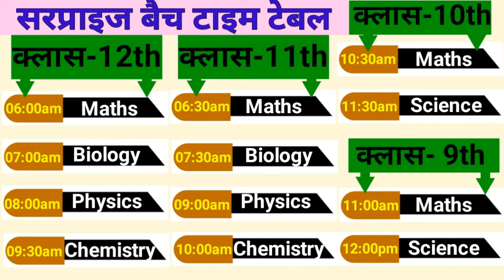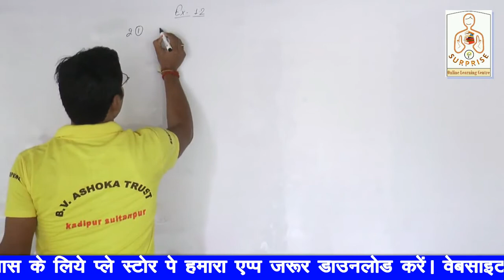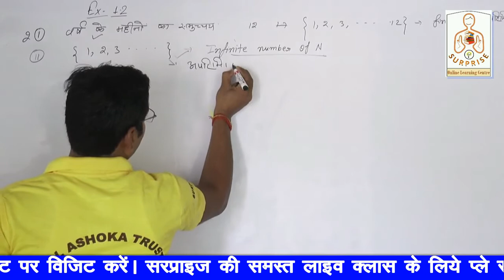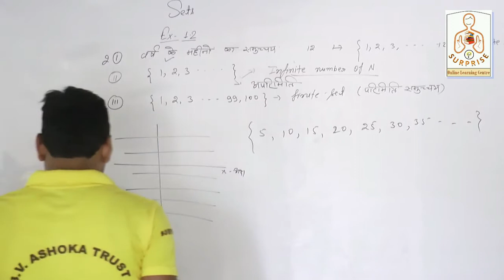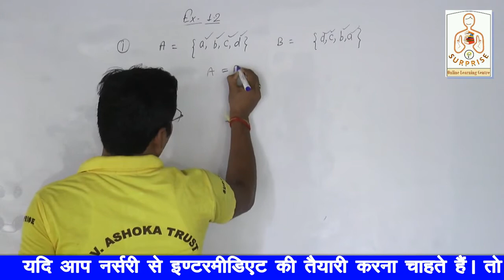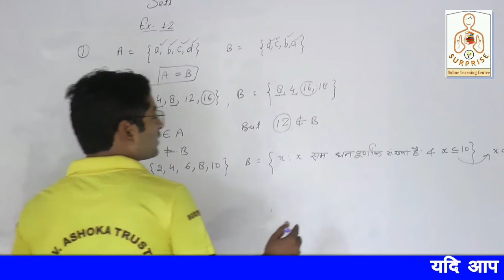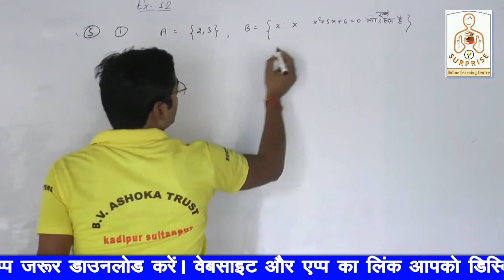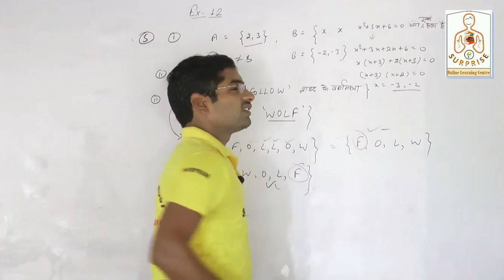L-5 || Class 11 Maths Exercise 1.2 NCERT Solution || समुच्चय || Sets || Class 11 maths Chapter 1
11M1E
आवश्यक सूचना
01 सितम्बर 2020 से सरप्राइज ऑनलाइन लर्निंग सेन्टर में क्लास नर्सरी से 12th तक समस्त विषयों की कक्षाएं प्रारम्भ हो रही हैं जिन बच्चों को ऑनलाइन क्लास से जुड़ना हो वे निम्न फॉर्म भर दें ।

-Maths @ 06:00am by Er. Raj P. Pandey
-Biology @ 07:00am by Harish Mishra
-Physics @ 08:00am by Ankit Modanwal
-Chemistry @ 09:30am by Ankit Pandey

-Maths @ 06:30am by Er. Raj P. Pandey
-Biology @ 07:30am by S. N. Verma
-Physics @ 09:00am by Er. Raj P. Pandey
-Chemistry @ 10:00am by Ankit Pandey

धन्यवाद ।